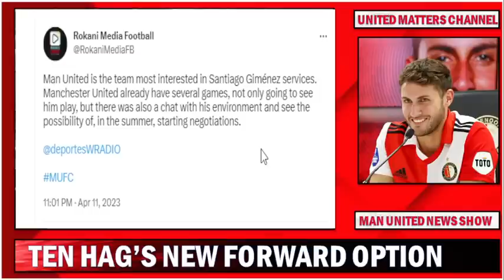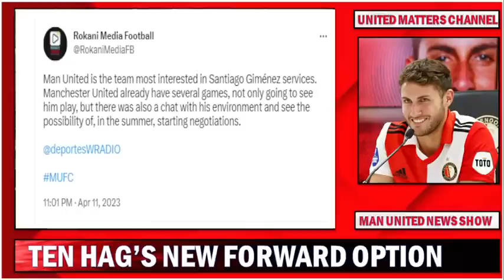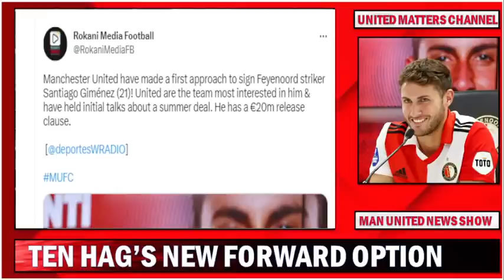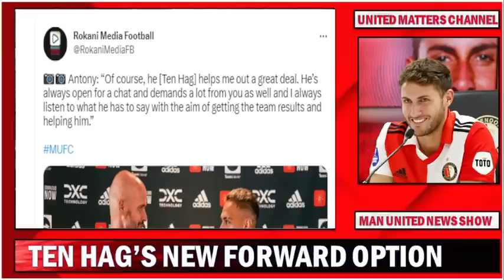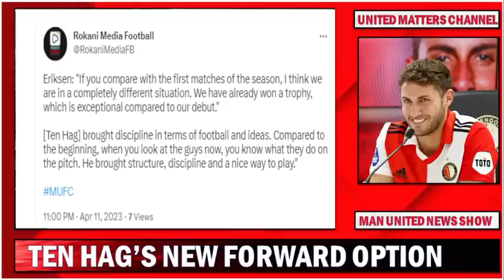Ten Hag's New Center Forward Option Approached By United | Antony & Eriksen Hail The Gaffer !!!